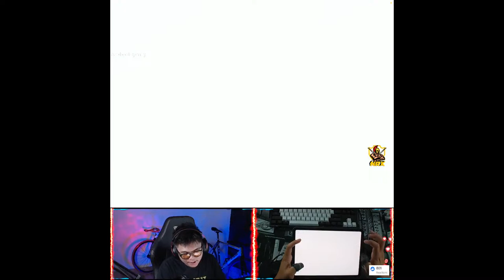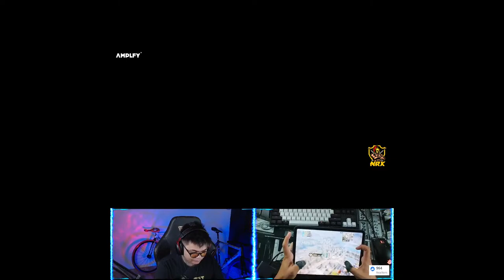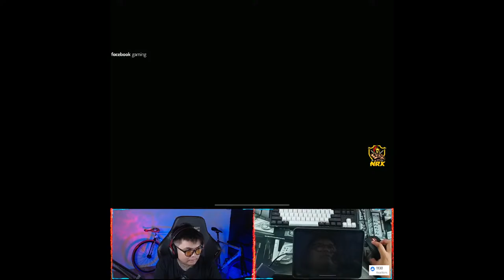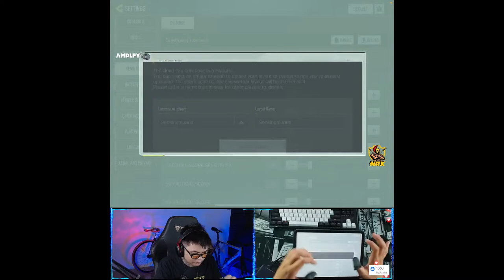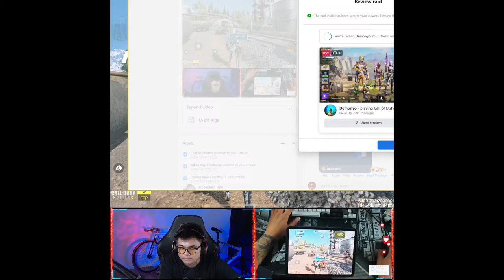MUSKA - Hidden Dagger Crate | Call of Duty Mobile LIVE | Codm Live #40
POWER SUPPLY FDRAW | Hidden Dagger Crate | Call of Duty Mobile LIVE | Codm Live #40